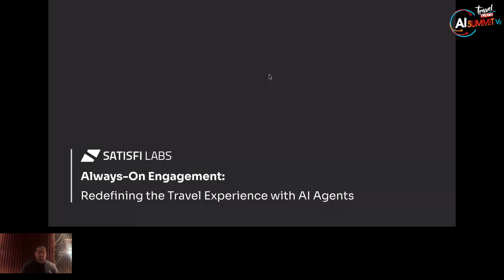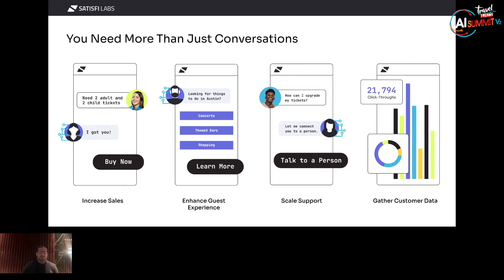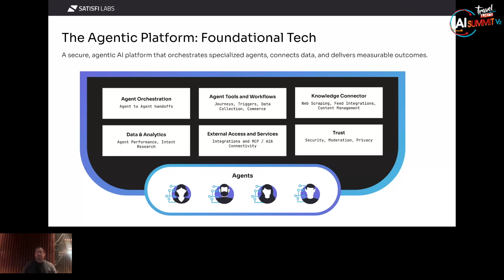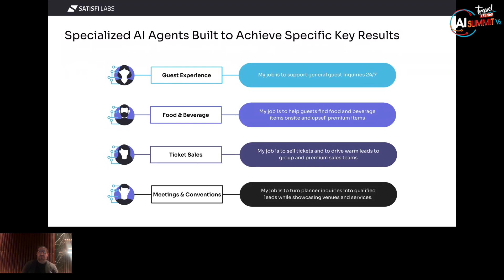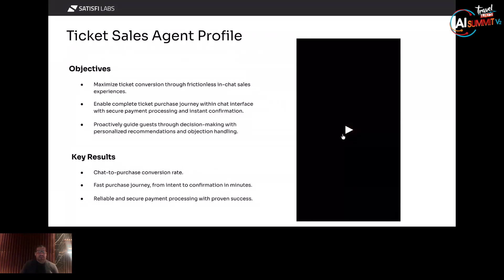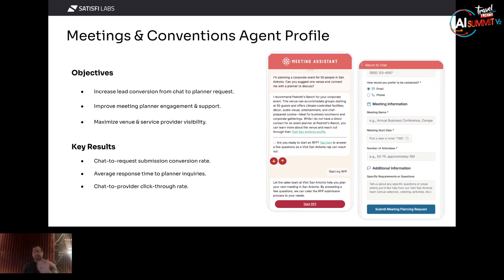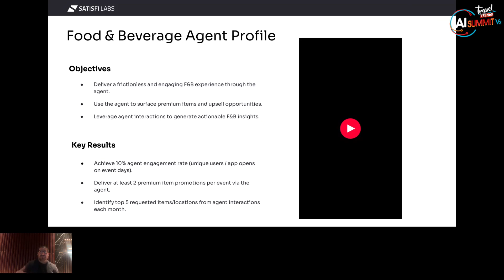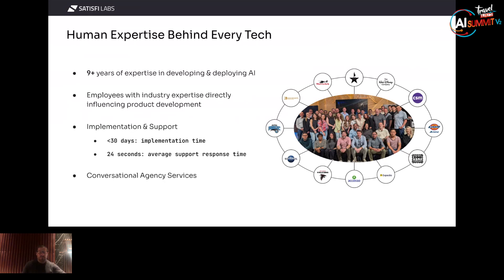Day 1 Demo Day: How Satisfi Labs are Redefining the Travel Experience with AI Agents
Travelers expect instant answers wherever they are, and destinations must be ready to respond in real time. In this demo, Dan Flores, Head of Tourism at Satisfi Labs, shows how the Satisfi Labs Agentic Platform delivers 24/7 traveler engagement that informs, inspires, and converts.

Learn how purpose-built AI agents connect to trusted data systems and tie every interaction to measurable outcomes, ensuring real value for both travelers and destinations. Dan demonstrates how destinations and tourism organizations are using conversational AI to humanize digital interactions, build traveler trust, and unlock new revenue opportunities.